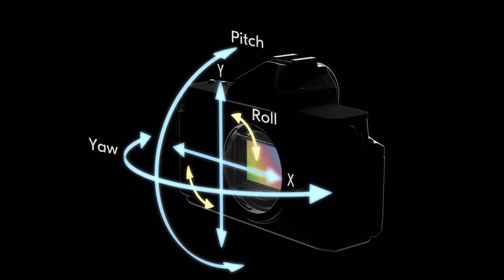Nikon Z7III - 61MP Sensor, 6K, 240FPS, IBIS & Many More!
The Nikon Z7III was once anticipated to be Nikon’s next high-resolution star, rumored to carry a 60–90MP sensor, improved autofocus, and advanced video tools such as 8K recording. Yet, its future now feels uncertain. With Nikon’s attention heavily on the Z6 III, Z8, and the retro-styled Zf, the Nikon Z7III appears at risk of being sidelined. Industry watchers suggest Nikon may avoid releasing the Nikon Z7III altogether to prevent overlap within its premium mirrorless range. Instead, the company could be streamlining its lineup, focusing resources on fewer models that offer broader appeal across both professionals and enthusiasts.